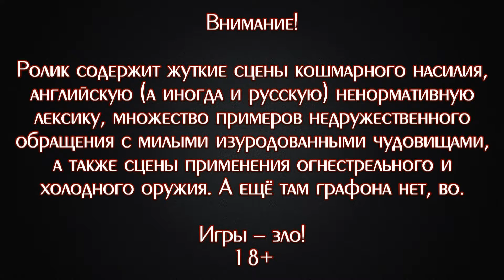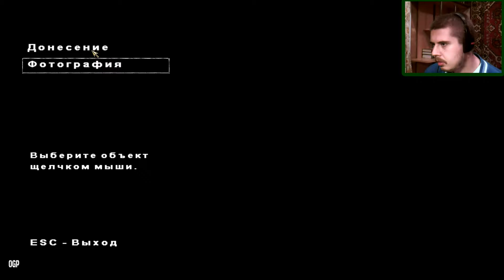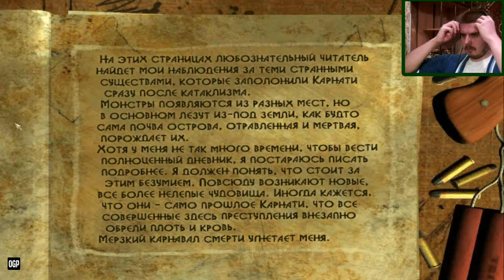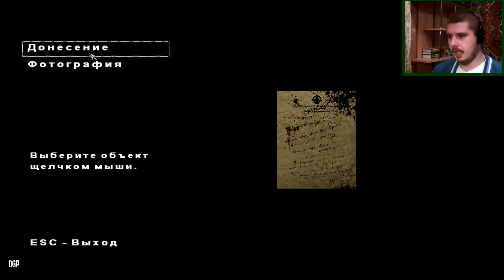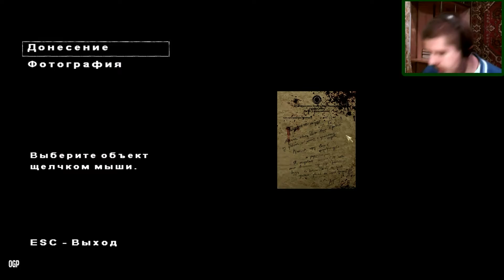ТЮРЕМНЫЕ СТРАДАНИЯ ▪ The Suffering (Прохождение) #1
Прохождение игры "The Suffering", также известной как "The Suffering. Prison Is Hell" и "The Suffering. Prison is Xell". Экшен-шутер от третьего лица, рассказывающий о заключённом, сбегающем с жуткого острова, битком набитого различными тварями и чудовищами и попутно вспоминающим всякое из своего прошлого. Играем в английскую версию с русскими субтитрами, перевод в силу того, что играю сам в первый раз не мой.

Желающие могут помочь в развитии канала материально. То есть деньгами. Можно даже большими! :)

Банковская карта "Сбербанк":
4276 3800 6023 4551